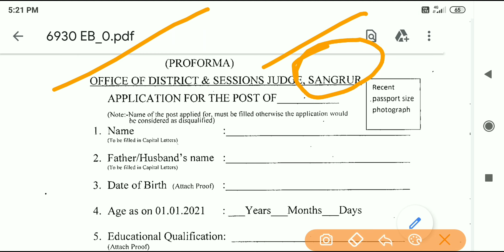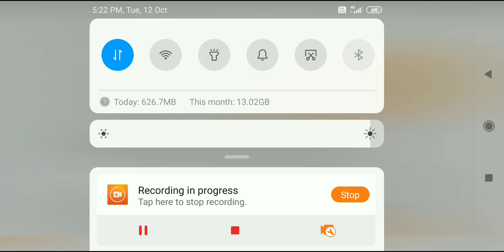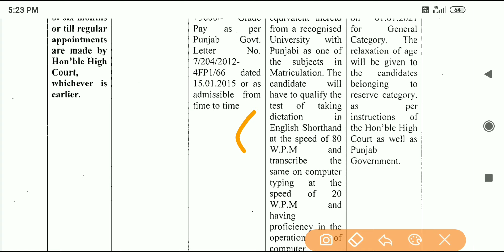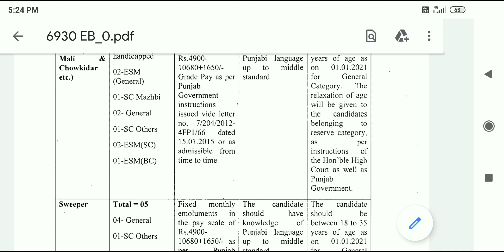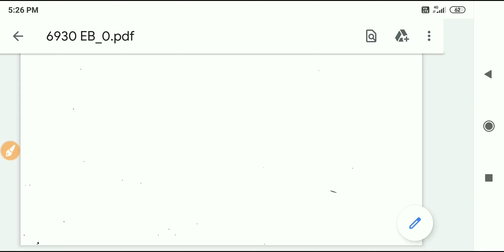Dist. Session Court Vacancies 2021 Punjab govt job 2021 । punjab govt jobs 2021 jobs in punjab 2021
Clerk Vacancies 2021 Punjab govt job 2021 । punjab govt jobs 2021 । jobs in punjab 2021 । Punjab govt recruitment 2021 । Punjab Govt Clerk Jobs । Clerical Jobs In Punjab Punjab govt new Vacancies

Punjab govt job 2021 । punjab govt jobs 2021 । jobs in punjab 2021 । Punjab govt recruitment 2021

Upcoming Govt Jobs in Punjab || Upcoming Recuirement || upcoming vacancies in Punjab

Jobs update
latest vacancies in punjab 2021
new job vacancies in punjab 2020
latest jobs in punjab 2020

Punjab govt recuirement update
recuirement update
jobs update in punjab
recuirement in punjab 2021
2021 jobs in punajb

upcoming Punjab govt jobs update
upcoming Punjab govt latest jobs
upcoming Punjab govt new vacancies out
upcoming Punjab govt vacancies
upcoming Punjab govt recuirement
upcoming Punjab govt recuirement update
upcoming recuirement update
upcoming jobs update in punjab
upcoming recuirement in punjab 2021
upcoming latest jobs 2021
upcoming latest govt jobs 2021
upcoming 2021 jobs in punajb
clerk jobs
clerk recuirement
clerk vacancies
clerk exam
clerk jobs punjab
clerk recuirement punjab
clerk vacancies punjab
clerk exam punjab
clerk recuirement 2021
clerk vacancies 2021
clerk jobs punjab 2021
clerk recuirement punjab 2021
clerk vacancies punjab 2021
2021 jobs update
2021 jobs clerk news
punjab clerk govt. jobs recruitment/job details